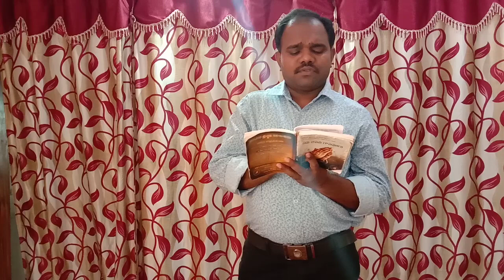Mahima ghanathaku arhudavu neeve.... by Bro. A Anand